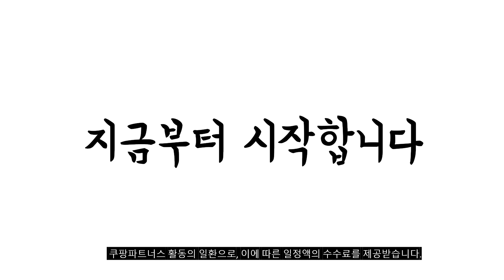2024년 테팔드라이기 판매 추천순위 BEST10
❤️❤️❤️ 테팔드라이기 구매 가격 평점 리뷰 정리해 봤어요! ❤️❤️❤️
[00:06]
10위. 테팔 스튜디오 드라이 플러스 헤어드라이어 HV5431K0 1520W [31,120원]

[00:11]
9위. 필립스 7000 시리즈 헤어 드라이기 BHD720/09 1800W [113,870원]

[00:17]
8위. 필립스 써모프로텍트 모발 보호 드라이어 2100W HP8230/00 [34,200원]

[00:22]
7위. 필립스 써모프로텍트 헤어 드라이기 HP8232/00 2200W 화이트 [35,000원]

[00:28]
6위. 테팔 콤팩트파워 BLDC 헤어드라이어 HV9220K0 1850W 블랙 [53,910원]

[00:33]
5위. 테팔 프리미엄케어 스튜디오 헤어드라이어 HV5461K0 1800W 혼합색상 [24,390원]

[00:39]
4위. 테팔6092 파워 무빙에어 속건 헤어 드라이어기 상세페이지 [82,280원]

[00:44]
3위. 테팔 헤어케어 스튜디오드라이 파워 HV5894K0 2100W 화이트 [26,800원]

[00:50]
2위. 테팔 무빙에어파워 헤어드라이어 HV6092K0 2200W 핑크 [41,170원]

[00:55]
1위. 테팔 프리미엄 케어 무빙에어 헤어 드라이어 HV6076K0 [37,030원]